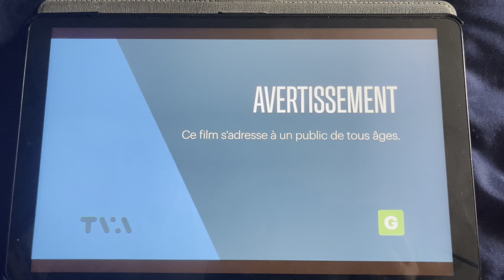Matilda - TVA Intro (DVS)